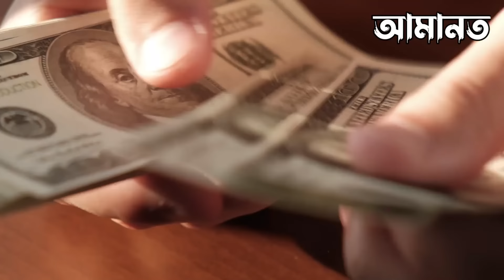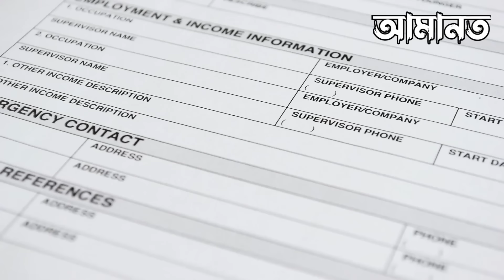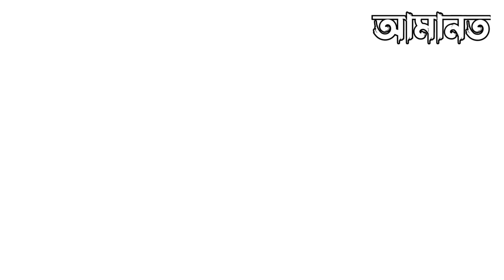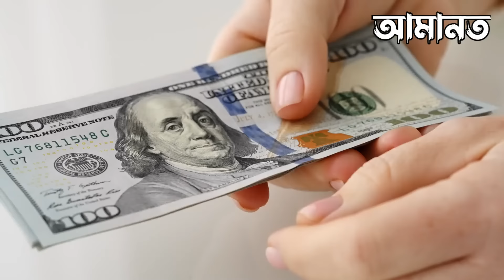বৃদ্ধ জনম দুখিনী মা ও ছেলের বউ করুন কাহিনী | ইসলামিক কাহিনী | আল্লাহর কুদরত | Story of old mother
বৃদ্ধ জনম দুখিনী মা ও ছেলের বউ করুন কাহিনী | ইসলামিক কাহিনী | আল্লাহর কুদরত | Story of old mother | Islamic Kahini